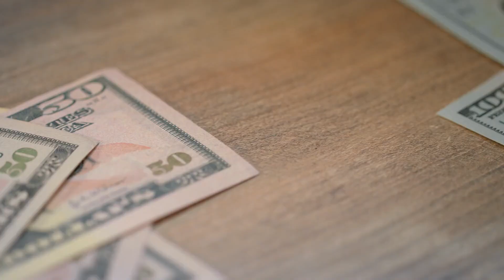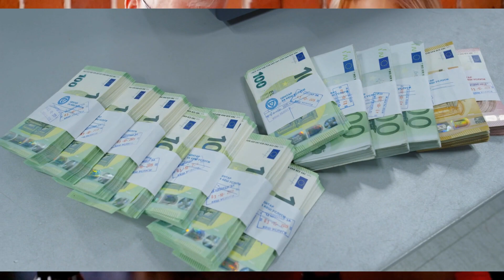IT GOT ANNOUNCED! CHECK DEPOSIT DATES! $1400 STIMULUS CHECKS! Direct Deposit for SS, SSI, SSDI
In this video, we are discussing a massive raise to Social Security benefits, SSDI benefits, SSI benefits as a result of the recently announced cost of living adjustment from the Social Security administration. Yes, there will be a big raise to Social Security benefits, SSDI benefits, SSI benefits as a result of the annual COLA or cost of living adjustment recently announced by the Social Security administration. Roughly 70000,000 Social Security beneficiaries, SSDI beneficiaries, and SSI beneficiaries will be getting a raise to monthly benefits starting in January 2023. This is a social security update, SSDI update, SSI update, low income benefit update